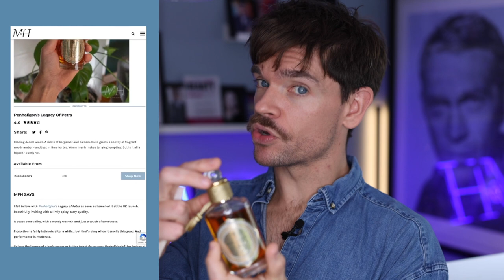Penhaligon's Legacy of Petra | Review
Penhaligon's Legacy of Petra review. Brand new fragrance (out now) from Penhaligon's. What do you think? Is this a fragrance or perfume that you'd wear?

In This Video:

00:00 Introduction
00:14 Marketing
00:55 Trade Routes Collection
01:48 Myrrh Note
03:20 Licorice Note
04:10 Green Tea
04:38 Vanilla
05:36 Sampling
06:15 My Concern
06:37 Sillage
07:10 Longevity
Penhaligon's Legacy of Petra Notes...
Top Notes: Green Tea, Fennel, Bergamot
Middle Notes: Myrrh, Olibanum, Licorice, Rosemary
Base Notes: Benzoin, Vanilla, Woody Notes

What They Say:
"A scent of warm desert winds and golden amber sands define Petra. A vivacious performance by fennel is herbaceous yet sweet whilst bright bergamot is complimented with a fragrant trail of nostalgic green tea. But the leading star is undoubtedly myrrh. "